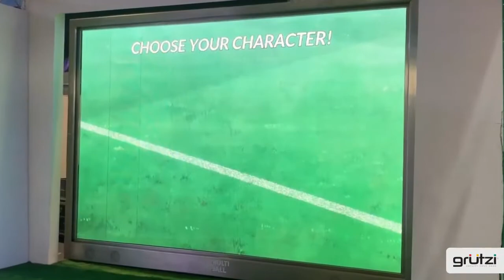Grutzi and Captain Tsubasa Game